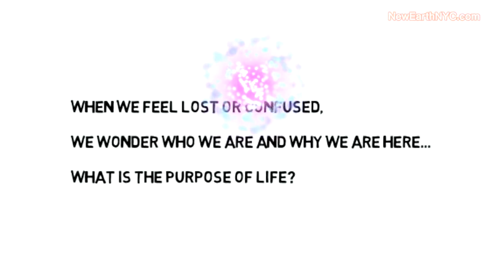The princess with supernatural power | Past life regression Quantum Healing Hypnosis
Past life regression or Quantum Healing Hypnosis Is a tool to help people to go to hypnosis ( theta ) state, when we are in this state, we have all the knowingness and be able to channel our higher selves or our spiritual guides or higher beings or even the source ( the creator ) for us to find out all connections between us and the spiritual realm in order to understand our current life and the meaning behind it.
Furthermore, some clients will experience their higher selves explain the connections between the souls.
(This kind of hypnosis goes to the person’s deepest consciousness level in order for the client to go to past, parallel, or even future lives, where the client will be shown the connections between those lifetimes and the current life for a lesson to be learned or their current concerns to be answered.
  But,  we might want to ask, who is showing the client those lives? The answer is the Higher Self, who is always willing to provide us the guidance for us to be in the alignment of our true selves. The higher self is the source of energy and through the hypnosis session, the client will be able to connect with his or hers and find out more about their purpose and true essence, in another word, of who we really are.)